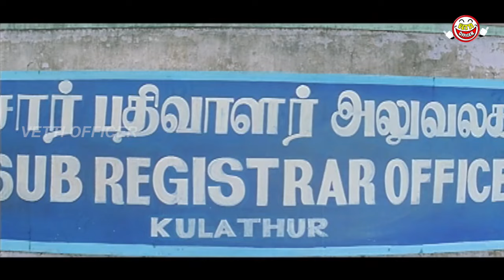நீங்க சரக்கு போடுவீங்களா ? 😳 vivekcomedy alai str Alai Full Movie Comedy